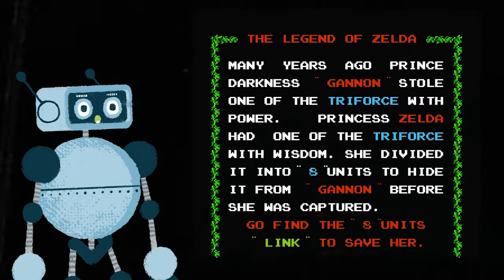What Inspired the Design Style of The Legend of Zelda: Wind Waker?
Learn about the history and story behind the making of one of the greatest video games of all time, and the most revolutionary of the Zelda series: The Legend of Zelda: Wind Wake!
[story-mode] is a weekly series that goes into the stories behind the creation and development of the most important and influential video games made!
Zelda. Wind Waker. Wind Waker HD. Review. Critique. Analysis. KingK. Wii U. Nintendo.